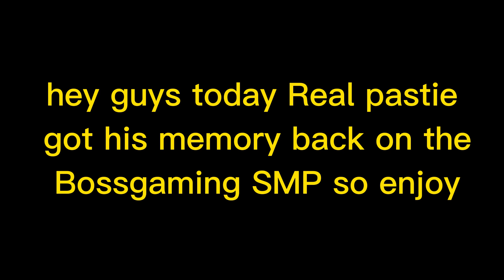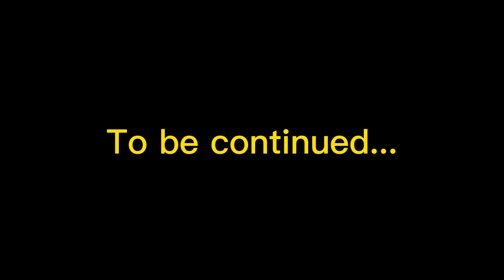Bossgaming SMP Back To Normal